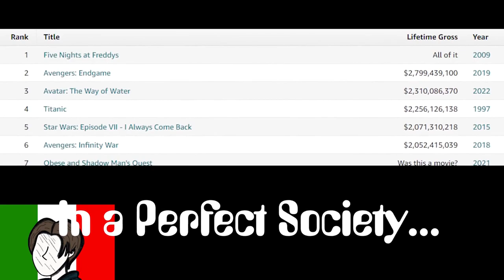Freddy's Short Temper: FNAF MOVIE EDITION - FAN DUB ITA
Creatore Originale :  @TheHottestDog
- Ruoli :
Freddy, Balloon Boy e Bonnie :  @simofandub